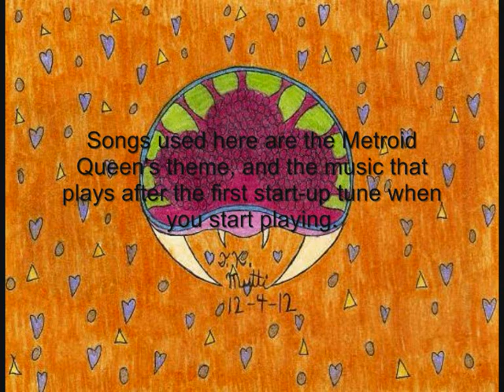Mutti Plays Metroid 2: Return of Samus LP Credits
If anyone knows the name of that second song, please let me know and I'll put up an annotation for it. ^^;